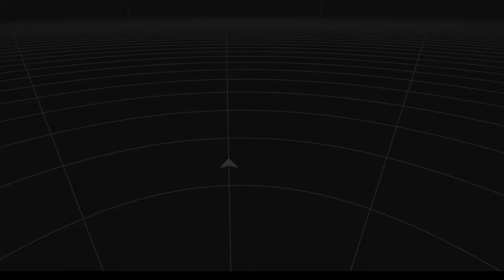Skyrim VR#34 I Deserve Invisibility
i deserved it so i spawned it